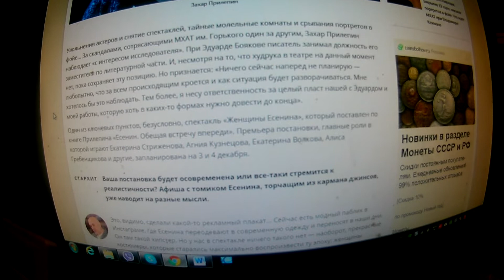За скандалами, сотрясающими МХАТ один за другим, Прилепин наблюдает «с интересом исследователя».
для приобретения качественной  камеры и развитие канала